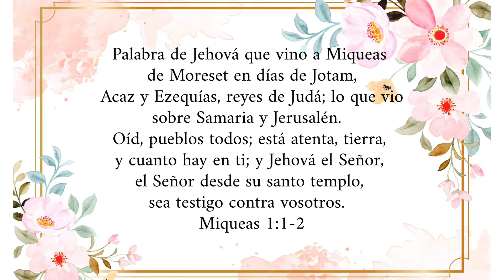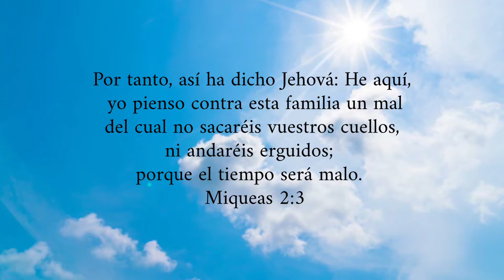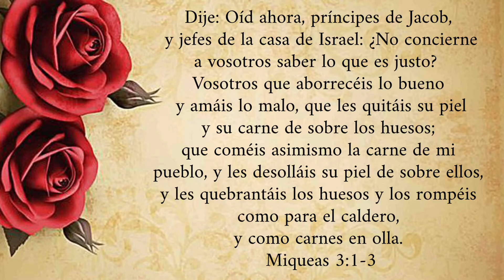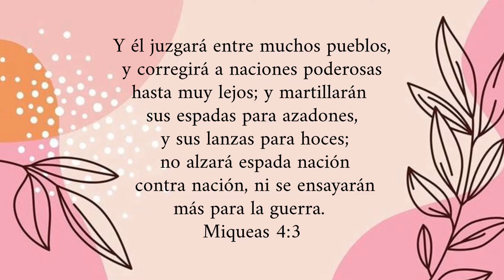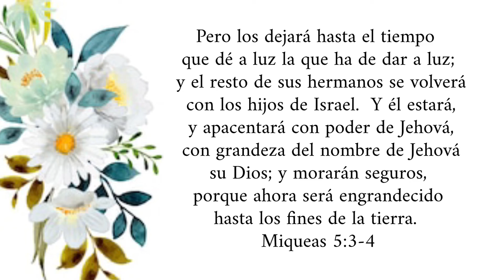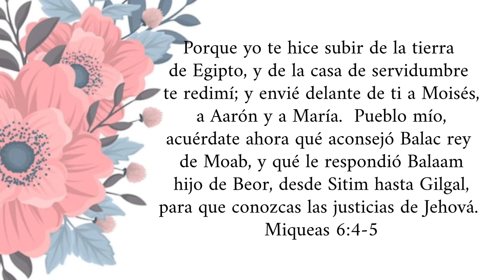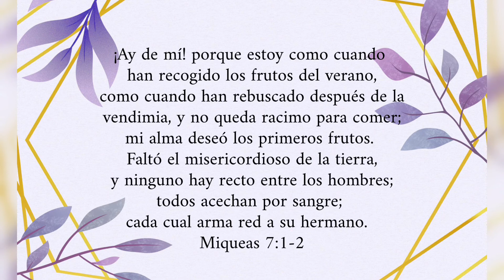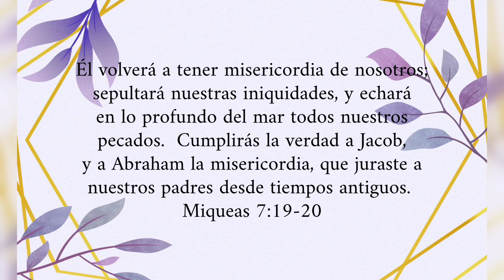MIQUEAS | COMPLETO | Leído Por: Hermana Susy Delgado | Octubre 27, 2022